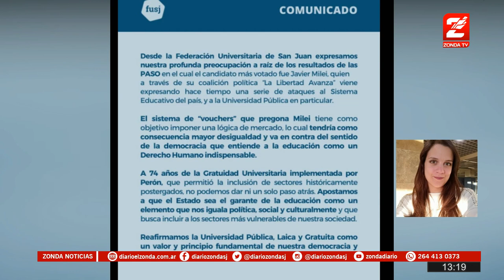Federación universitaria contra los dichos de Milei